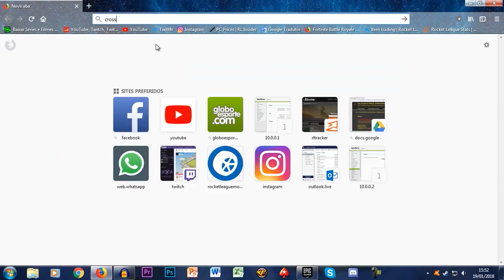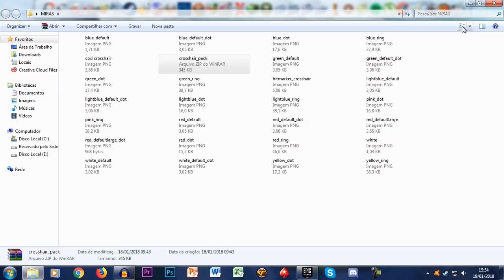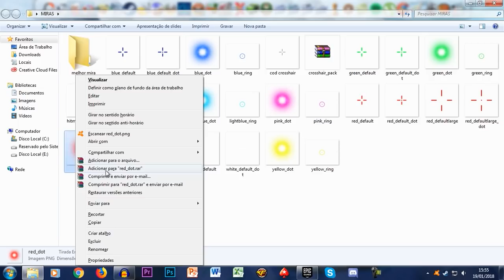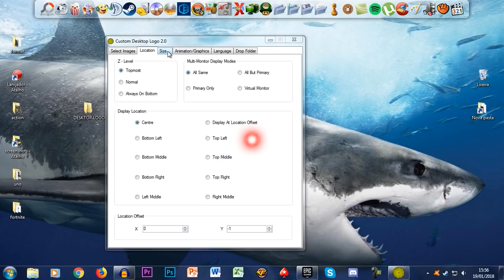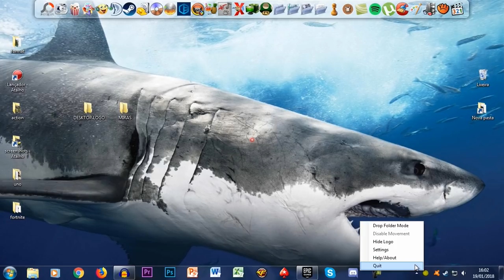COMO MUDAR A MIRA NO FORTNITE!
Fala rapaziada, Vagabbss aqui, e no vídeo de hoje vou ensinar pra voces como mudar a mira no Fortnite! Espero que gostem da dica :)